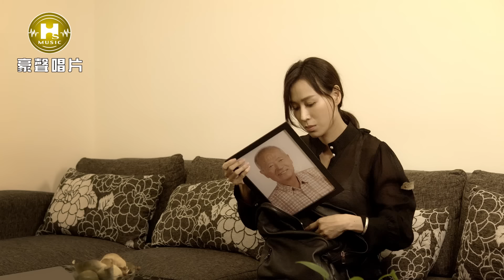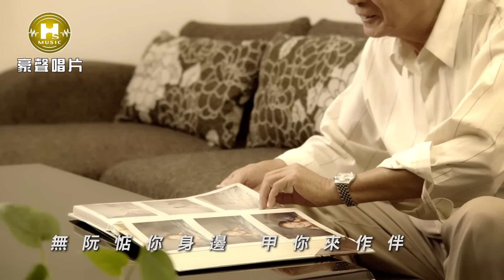【MV首播】朱海君 - 給爸爸 (官方完整版MV) HD 【三立八點檔『天之驕女』金曲片尾】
朱海君【正確的答案】專輯 2021.12 發行

1.正確的答案
2.我的世界
3.給爸爸
4.黑頭車
5.你想我想你
6.坑
7.無聊情歌
8.腳印

▶給爸爸▶ -歌詞-
詞曲:蕭蔓萱

惦深夜擱想到你啊
卡想嘛心痛  目屎袂煞
拿你的相片金金看
你已經無置這  已經無置這
天星照阮思念的心晟
保庇阮爸爸一路好走
阮的歌永遠唱乎你聽
你若是想我就袂孤單
冷冷的無情海風 加添心內的苦痛
無阮惦你身邊甲你來作伴
一陣一陣的風聲
聲聲像你叫著我
叫我不通為你牽掛
未來的人生路途 著愛堅強向前看
期待完成阿爸對阮的願望
天頂有你看顧我
什麼艱苦攏不驚
阮心內有你牽阮行

♪中華電信：手機直撥700→按4→輸入550244
♪台灣大哥大：手機直撥803→按4→輸入550244
♪遠傳：手機直撥900→按4→輸入550244
♪台灣之星：手機直撥700→按4→輸入550244
♪亞太：手機直撥560→按2→按6→輸入550244